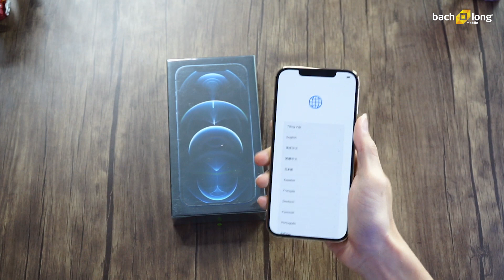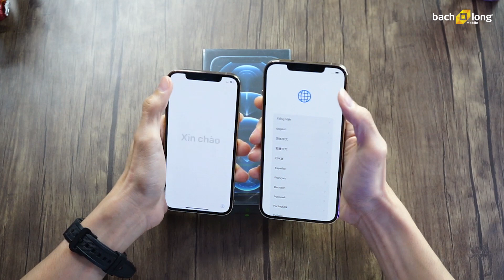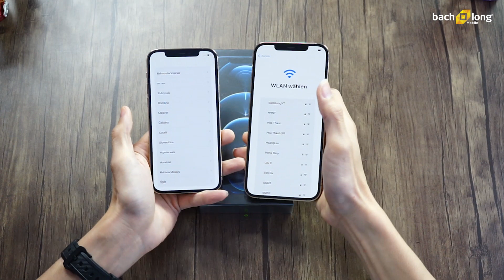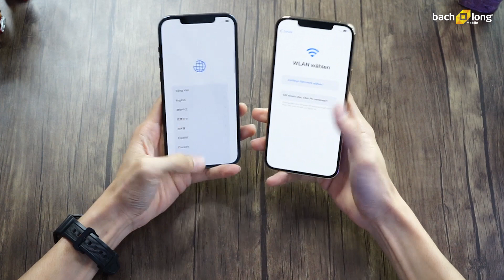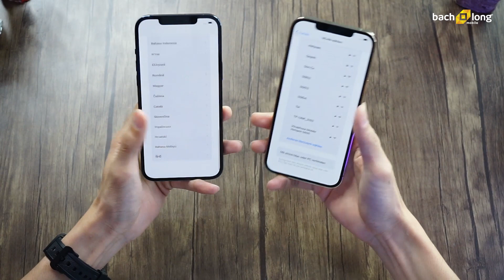Trên tay nhanh iPhone 12 Pro Max: Vàng hay Xanh? | Bchannel Review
Nếu là bạn bạn sẽ chọn em màu nào nhờ???